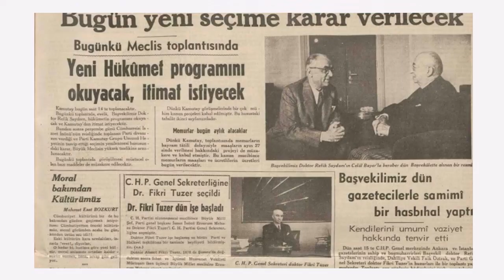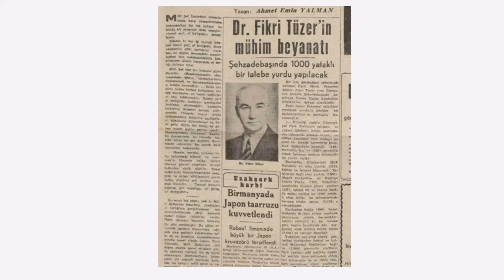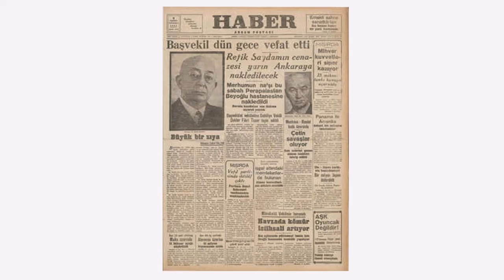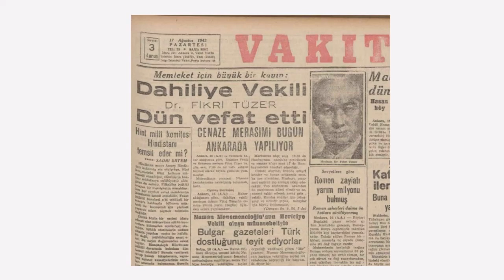Bir Günlük Başbakan: Ahmet Fikri Tüzer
Cumhuriyetimiz dünya tarihine geçecek bir çok ilki barındırır.
Bunlardan biri de Ahmet Fikri Tüzer’in bir günlük Başbakanlık yaptığı süreçtir